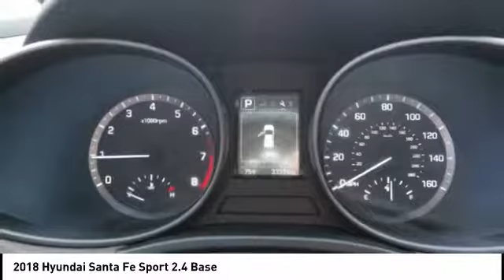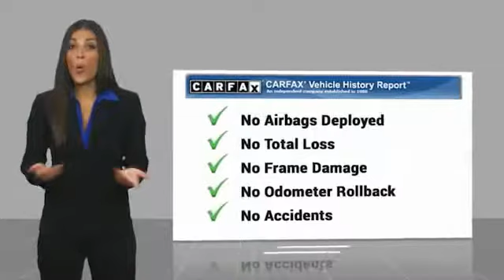2018 Hyundai Santa Fe Sport Melbourne FL H61087B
2018 Hyundai Santa Fe Sport 2.4 Base

This 2018 Hyundai Santa Fe Sport 2.4 Base in Pearl White features: AWD Clean CARFAX. CARFAX One-Owner. Odometer is 2064 miles below market average! 20/26 City/Highway MPG Visit our virtual showroom 24/7 @